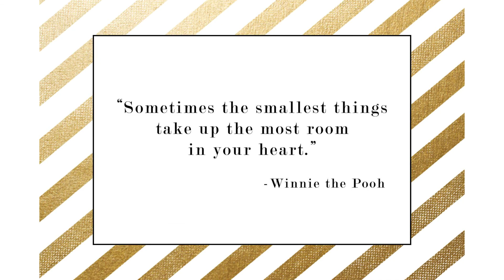Adeline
Houston Newborn Photographer | The Queen B Photography